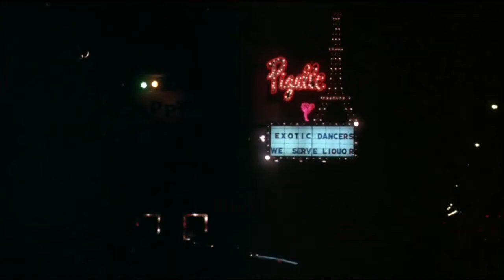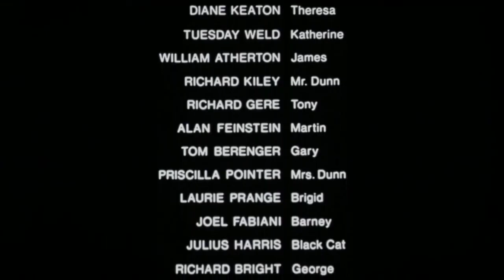Looking for Mr.Goodbar (1977) ~ Opening & End Title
ミスター・グッドバーを探して
Included with Thelma Houston - "Don't Leave Me This Way"
                        Donna Summer - "Try Me, I Know We Can Make It"
                        Marlena Shaw - "Don't Ask to Stay Until Tomorrow"

監督：リチャード・ブルックス
出演：ダイアン・キートン
　　　リチャード・ギア／ウィリアム・アザートン
　　　チューズデイ・ウェルド／リチャード・カイリー
　　　トム・ベレンジャー／プリシラ・ポインター
　　　レヴァー・バートン／ブライアン・デネヒー
　　　ジュリアス・ハリス／ロバート・バーク